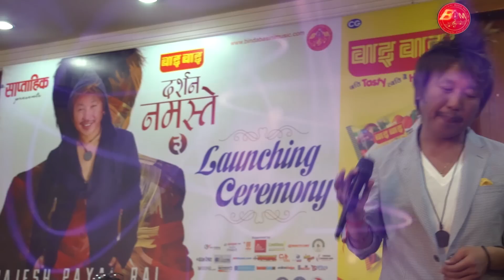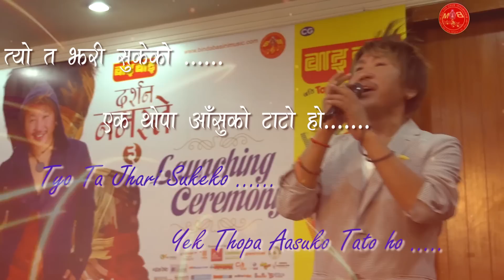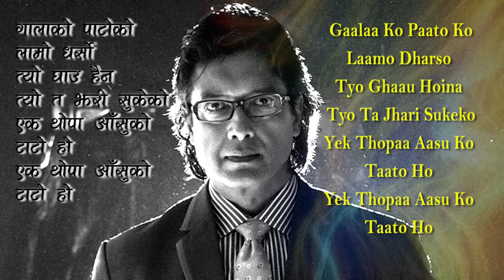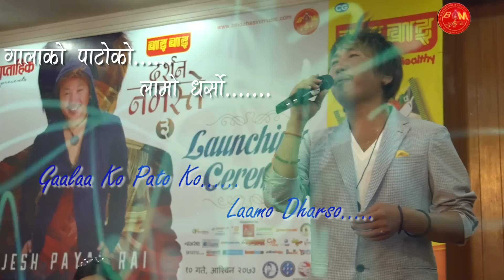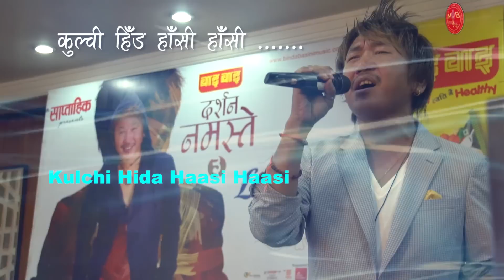Rajesh Payal Rai & Rajesh Hamal || Ratna Shamsher Thapa || Kulchi Hida Haasi Haasi कुल्ची हिँड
Song: Kulchi Hida Haasi Haasi
Vocal : Rajesh Payal Rai
Lyrics : Ratna Shamsher Thapa
Music Arranger : Kiran Kandel
Recordist : Sambhu Tandukar
Album : Darshan Namaste 3
Visual Presentation : Bindabasini Films Pvt. Ltd.